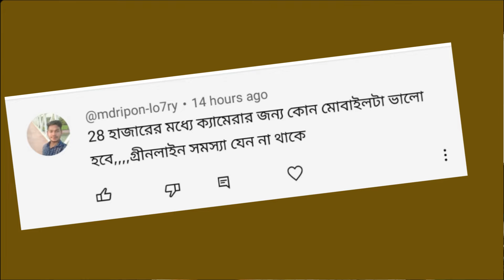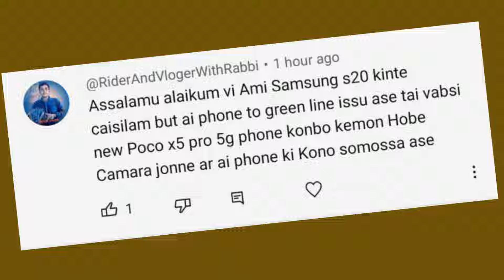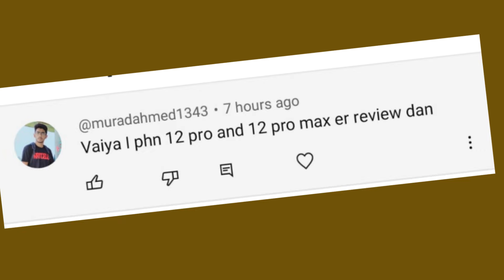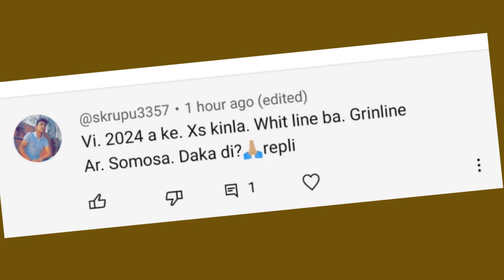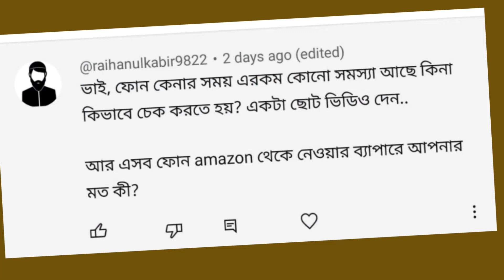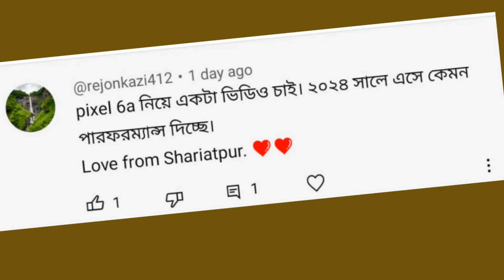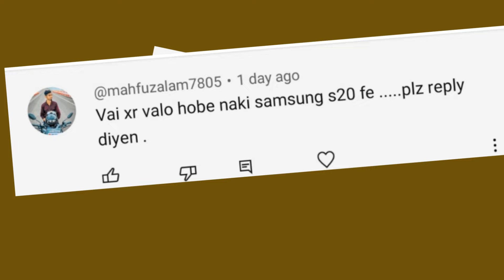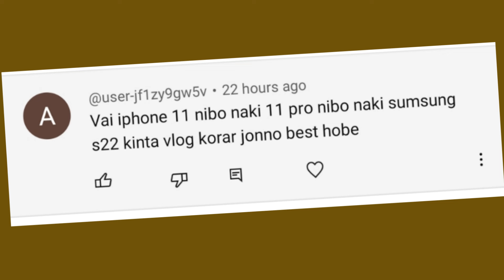Leica Phone | Balmuda phone | Fujitsu arrows a52s | Google Pixel 6